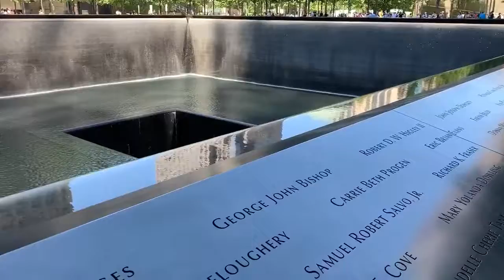Memorial 11s New York